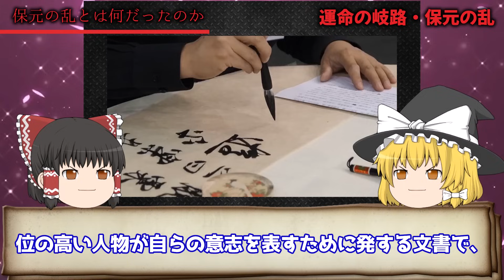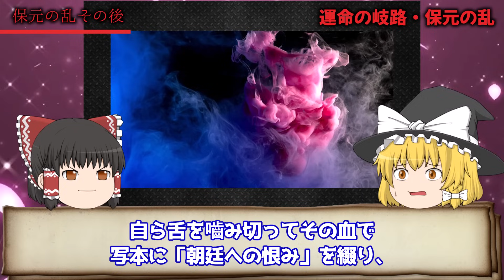【ゆっくり解説】ヤバすぎる戦闘力…最強の武士『源為朝』が恐ろしすぎる